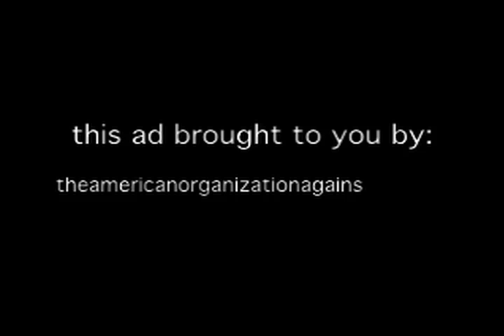Cloning - Just Don't Do it!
A PSA project for my ECI513 class